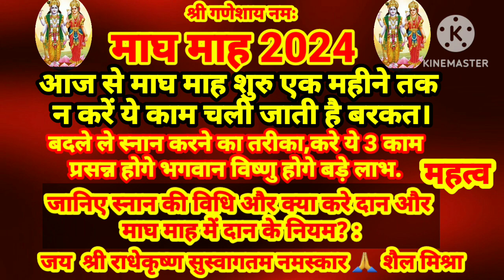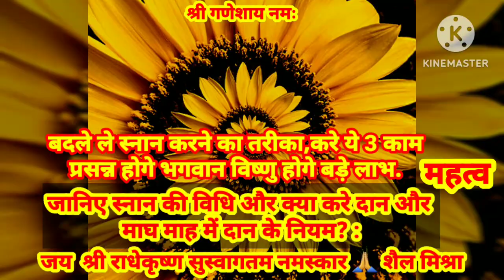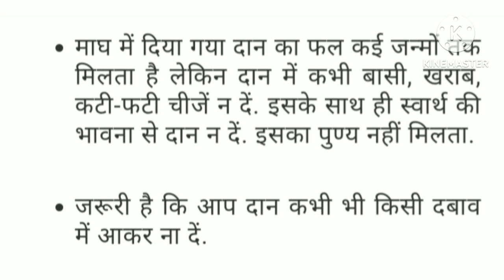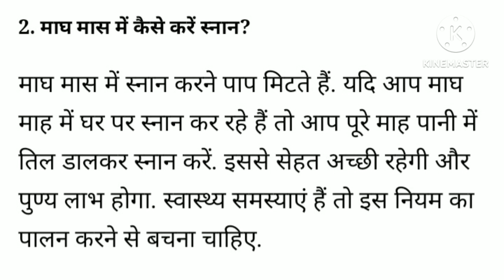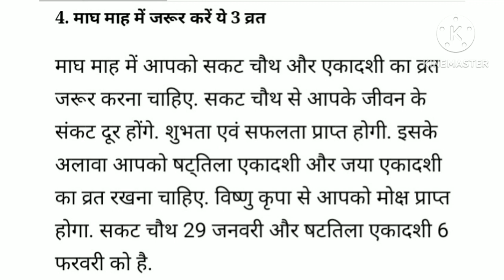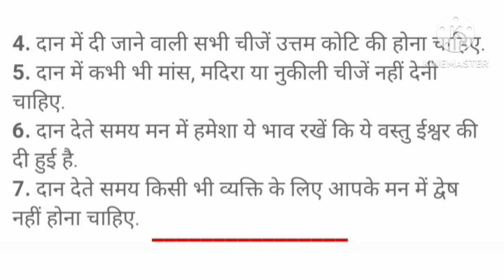माघ माह 2024 26जनवरी से शुरु जाने माघ माह का महत्व डि.बाक्स मे देखे सम्पूर्ण जानकारी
माघ माह 2024 शुरु 26 जनवरी से जानिए महत्व
माघ माह कब शुरु कब समाप्त
माघ मामले न करे ये काम चली जाती है बरकत
माघ माह मे स्नान का है अलग तरीका बदले स्नान का तरीका जानिए स्नान तरीका
माध माह में करे ये 3 काम( उपाय) भगवान विष्णु होगें प्रसन्न और होगें बड़े लाभ
माघ माह में दान का महत्व और दान के नियम
माघ माह 2024 की जानकारी